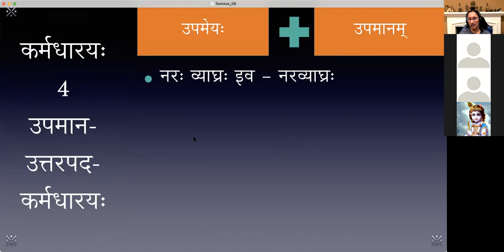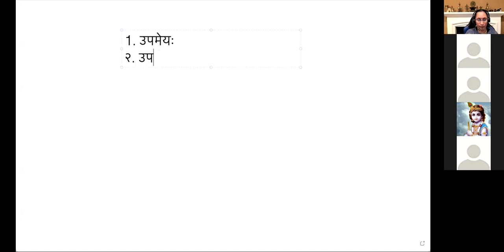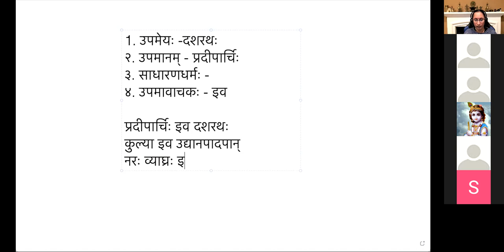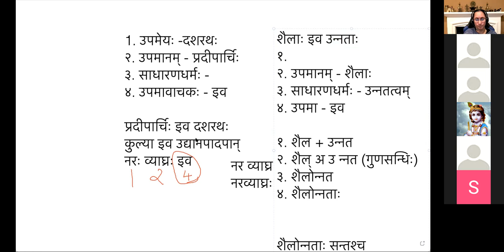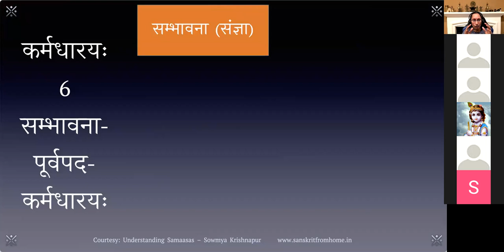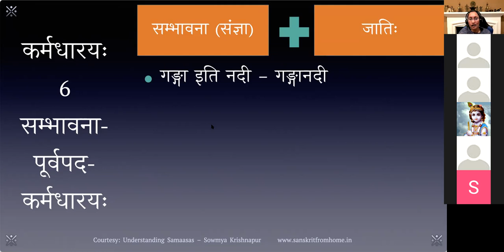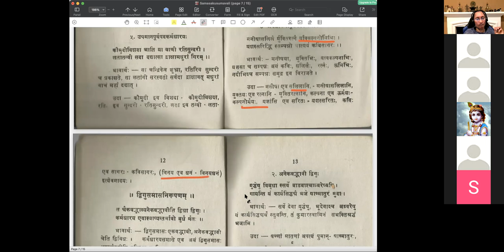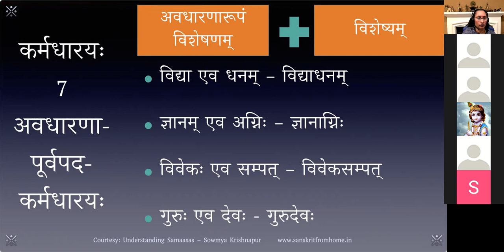Samasa (समासकुसुमावलिः) - पाठः ०८ (Tamil)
समासकुसुमावलिः - पाठः ०८ - कर्मधारयः - उपमानोत्तरपदकर्मधारयः, उपमानपूर्वपदकर्मधारयः, संभावनापूर्वपदकर्मधारयः, अवधारणापूर्वपदकर्मधारयः